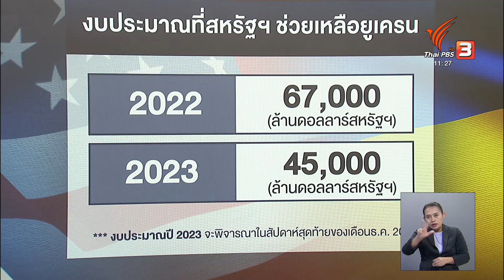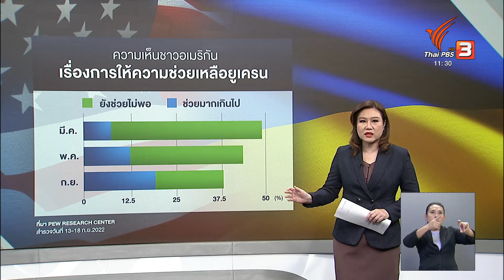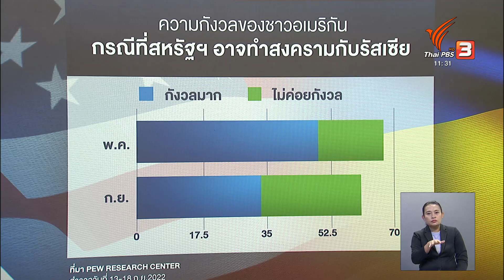ชาวอเมริกันเริ่มเมินสงครามในยูเครน | วิเคราะห์สถานการณ์ต่างประเทศ | จับตาสถานการณ์ | 23 ธ.ค. 65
บรรยากาศการเดินทางเยือนสหรัฐฯ ของผู้นำยูเครนเป็นไปอย่างชื่นมื่น และดูเหมือนว่าจะสมประโยชน์ทั้งสองฝ่าย โดยเฉพาะอย่างยิ่งฝ่ายยูเครน ที่ผู้นำสหรัฐฯ ประกาศจะให้ความช่วยเหลือไปอีกนานตราบเท่าที่ต้องทำ นับตั้งแต่เกิดสงครามในยูเครนเมื่อเดือนกุมภาพันธ์ที่ผ่านมา ในสหรัฐฯ มีการสำรวจความคิดเห็นของประชาชนอยู่เป็นระยะ และพบว่ายิ่งสงครามลากยาวไปนานเท่าไหร่ ความกังวลของชาวอเมริกันที่มีต่อสงครามก็ลดลงไปเรื่อย ๆ เช่นกัน ชาวอเมริกันส่วนหนึ่งรู้สึกว่ารัฐบาลสหรัฐฯ ให้ความช่วยเหลือยูเครนมากเกินไปแล้ว ซึ่งตอนนี้มีคนที่คิดแบบนี้มากขึ้น